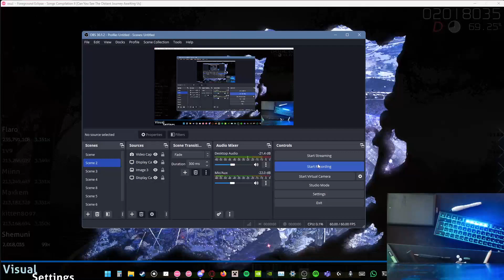songs comp foreground eclipse ver +dt pass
skin -not my link its khz's XD